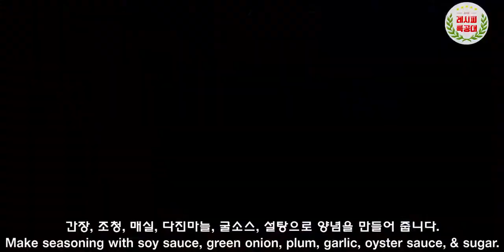뭘 고를지 몰라 준비해 봤어~ 둘중에 하나만? 아니 모두 다! 닭꼬치 & 문어꼬치 만드는 법 How to make Chicken & Octopus skewer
제법 쌀쌀해진 날씨에 감기 조심하세요~

길거리 음식의 최강자 둘!
"닭꼬치 & 문어꼬치" 만드는 법을 소개합니다.
(How to make Chicken skewer & Octopus skewer)

길거리에서 조리하여 간단하게 먹을 수 있는 음식으로 손꼽자면,
떡볶이류의 분식과 함께 이동하면서도 먹을 수 있는 꼬치가 있습니다.

꼬치 음식도 많이 있지만, 유독 인기가 많은 메뉴 두가지!
바로 닭꼬치와 문어꼬치 입니다.
닭꼬치는 전국 어느 길거리에서나 쉽게 만날 수 있을 정도로 대중화가 되었구요
문어꼬치는 전주 등 유명한 먹거리 골목에서는 문꼬치 등으로 인기를 얻고 있습니다.

쫄깃한 맛의 닭꼬치와 씹는 맛이 일품인 문어꼬치,
매콤하고 짭조름한 소스를 가득 발라 입에 넣으면 그 맛에 매료 됩니다.^^
술안주로도 딱 좋은 메뉴들 이지요~

영상과 함께 맛있는 "닭꼬치와 문어꼬치" 만들기 도전해 보세요~

감사합니다.